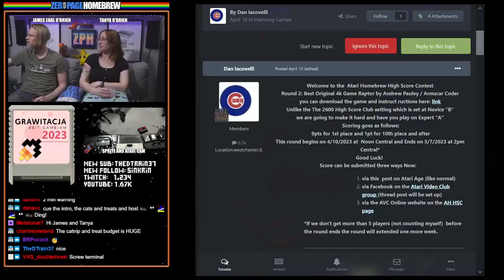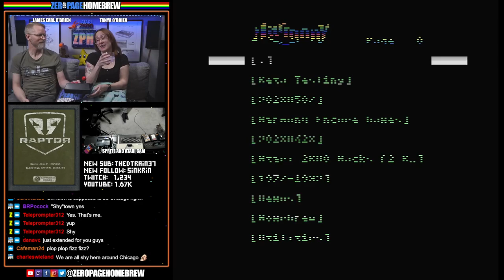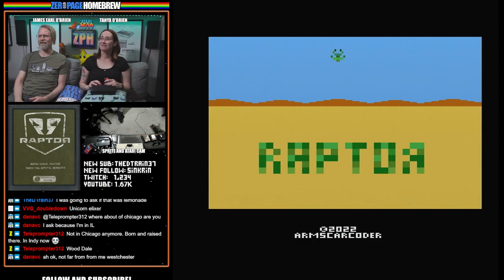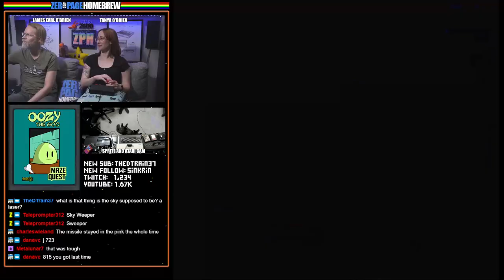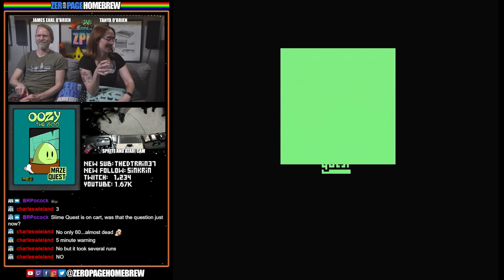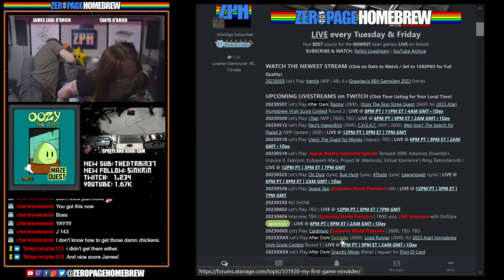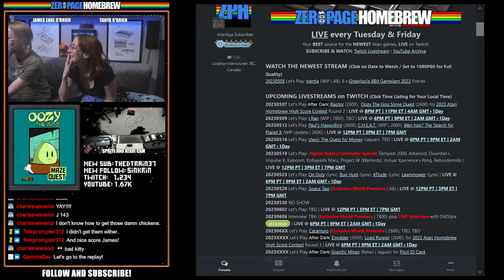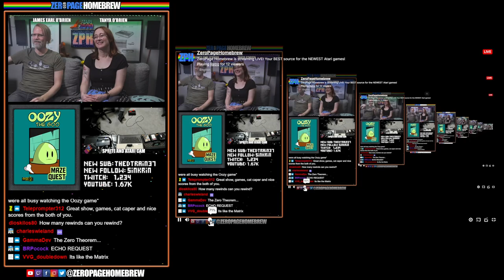RAPTOR (2600), Oozy the Goo Maze Quest (2600): Atari Homebrew High Score Contest (After Dark)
00:00 Intro / News
10:19 RAPTOR (2022 | 2600) by Andrew Pauley @Armscar Coder
50:32 Oozy the Goo Maze Quest (2022 | 2600) by VHZC Games / Vladimir Zuñiga @vhzc

60FPS through RetroTINK 5X-Pro: Atari 2600 (RGB), 5200 (SVID), 7800 (SVID), 800XL (RGB), Jaguar (RGB), Lynx (VGA)